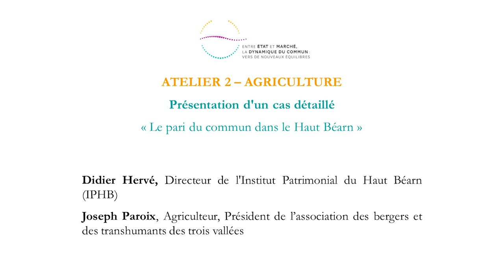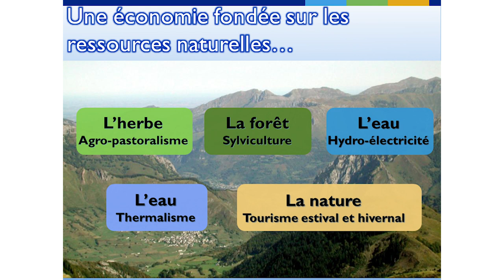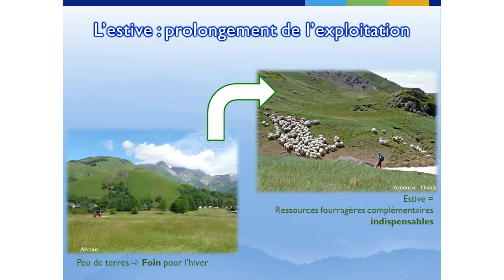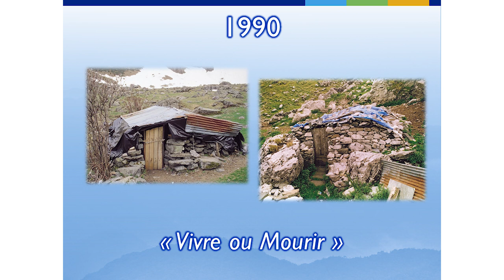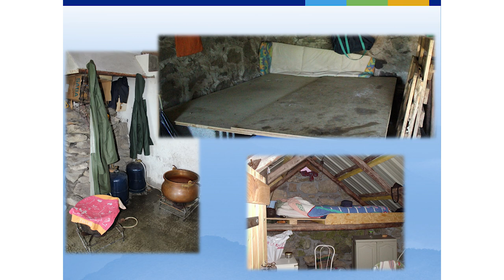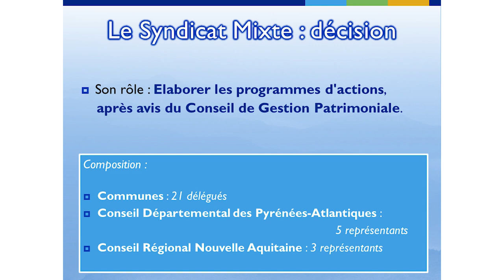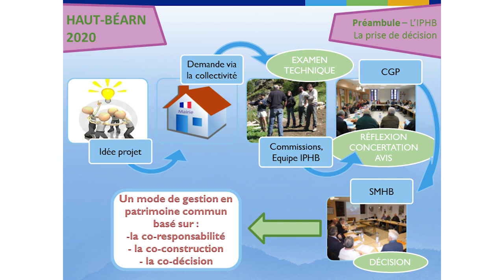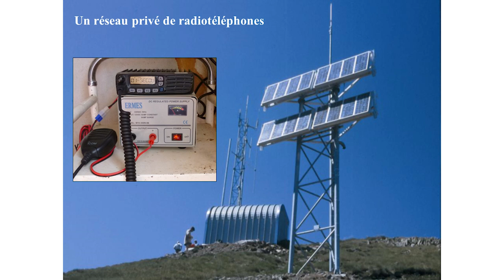Présentation d’un cas détaillé : « Le pari du commun dans le Haut Béarn »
Didier Hervé, Directeur de l’Institut Patrimonial du Haut Béarn (IPHB)
Joseph Paroix, agriculteur, Président de l’association des bergers et des transhumants des trois vallées